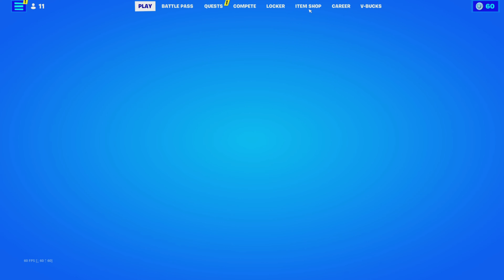Bandit 🔪 | Console Highlight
M Y T W I T C H ! ! !

HIS YOUTUBE!!!